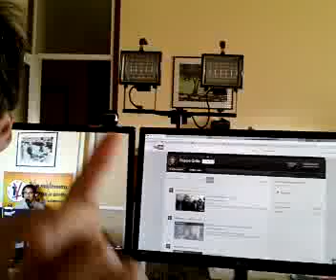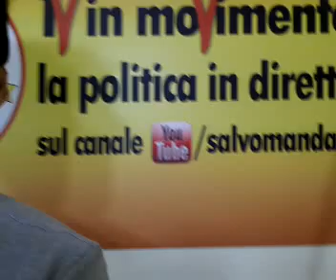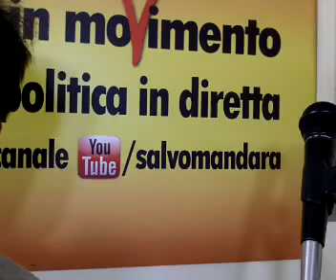Miscappaladiretta 04/01/13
Recorded on my Android phone. with the Ustream Mobile App